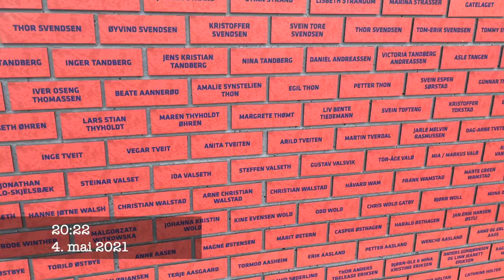Behind the scenes: Valsviks første dag i Drammen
Bli med bak kulissene da Gustav Valsvik signerte for Strømsgodset.